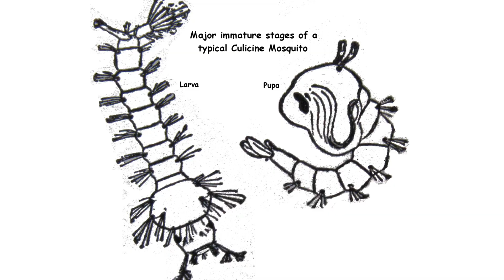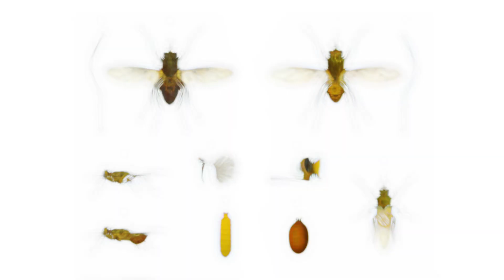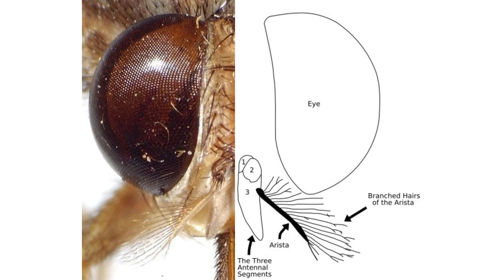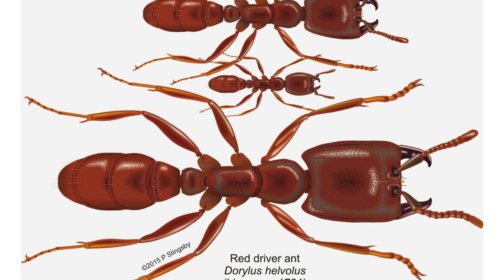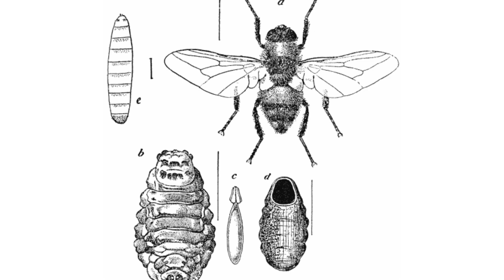Asla Dokunma! | Dünyanın En Ölümcül 10 Böcek Türü! | Isırdıklarında Bakın Neler Oluyor..! | Belgesel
Dünya üzerinde yaşayan tüm hayvanlar arasında böcekler muhtemelen en büyük nüfusa sahip olanlardır. Gezegenimizde yaklaşık 10 kentilyon böcek olduğu tahmin edilmektedir. Bazıları tamamen zararsızken, diğerleri son derece tehlikelidir. Bu videoda size dünyanın en tehlikeli 10 böceğini gösteriyoruz...

Güneş batarken, dış iskeletleri ve gereğinden fazla bacakları olan yaratıklar egemenliklerine başlarlar. Evimiz olan Dünya yaklaşık 10 kentilyon böcekle dolup taşıyor; bu sayı akıllara durgunluk verecek kadar büyük. Bu minik varlıkların birçoğu zararsız olsa da, diğerleri acı verici bir iğneye sahiptir veya ölümcül hastalıklar taşır. Doğanın gizli vahşetini ortaya çıkardığımız mikrokozmosa bizimle birlikte yolculuk edin. Katil arılardan cellat eşek arılarına, gezegendeki en tehlikeli ve acı verici sokan böceklerin dünyasını keşfetmeye hazır olun.